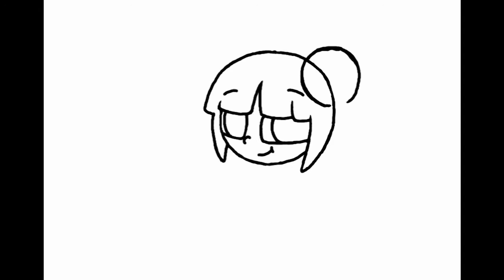Drawing "Little Miss Feel Good"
IF YOU SEE THIS UPLOADED ON ANOTHER CHANNEL, TELL ME AND REPORT THEM!!

drawn on my 2DS.

a four year old super genius who lives in Smilesville. she is head of a computer software developing company, and is most famous for the "feel good cyber bully blocker."

the "feel good cyber bully blocker" is encephalon's most powerful troll blocker on the market. it works similar to anti-virus and anti-malware programs, and is extremely advanced. it is able to tell if comments are meant in a negative or positive context. for instance, if your friend jokes, "you're such a bitch," it'll know the difference from a bully saying "you're such a bitch." how it knows is a company secret so that the program can't be duplicated by rival developers.

if you own the software and someone is harassing you, the program can track their IP address and actually send them a message that says things like, "surely you can say that a bit nicer," or "that's very unkind, perhaps you should rethink it." the program completely prevents the victim from ever seeing the bad comments, so if the offender refuses to take the program's advice, it'll still block them from getting through.

if the offender also purchases the program to try and see if they can use it to get through other people's blocks, it will still block them from getting to the victim. however, if the victim does not have the program, but the offender does, the offender's program will keep them from sending hurtful messages. "please be nice on the internet," a window will say, or something of the sort. this won't stop someone from writing a blog about the victim somewhere else, but the point is is that the victim never sees the harassment. again, one of the most advanced and secret features is that the program can tell if the blog is about you. a message will pop up and say something like, "this person has written unkind things about you. I advise you go back and avoid reading it." you have a choice whether or not to read it, but if you truly do not want to get hurt, you'll ignore it. this, however, doesn't apply to people that don't have the blocker.

if neither you nor the bully have the blocker... well, it's just like any other normal session of bullying, isn't it? but don't worry! little miss feel good is here to keep your emotions safe from harm! get the "feel good cyber bully blocker" today! if you order it online within the month of February, you will also receive a free little miss feel good keychain! that way you can always feel good no matter where you go!

song: Kazoe Uta ~ofuro Version~ (Instrumental) - Mini Moni

You can also help me out a great deal by donating to me so I can pay for my medication until I can get insurence back. I'd really appreciate it! (Thanks to all who have donated so far!)

Etsy Shop